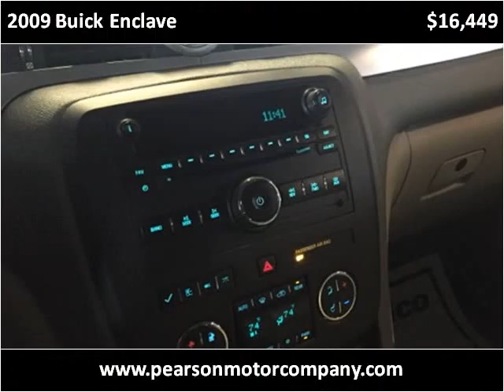2009 Buick Enclave Used Cars Hartington NE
This 2009 Buick Enclave is available from Pearson Motor Company.